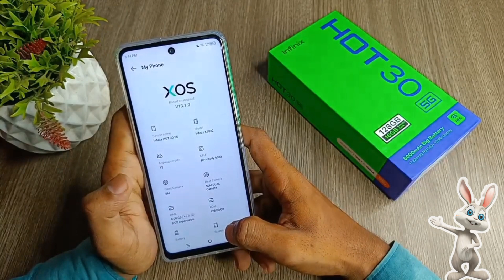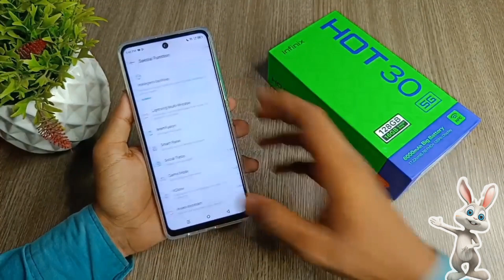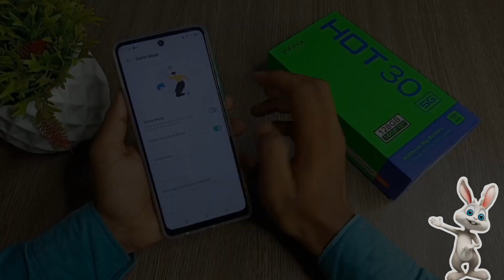Best phone after price drop under 40k! lets review🔥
Infinix hot 30 5g unboxing